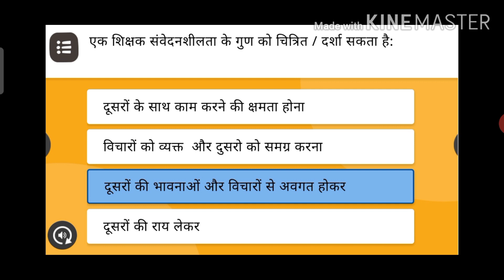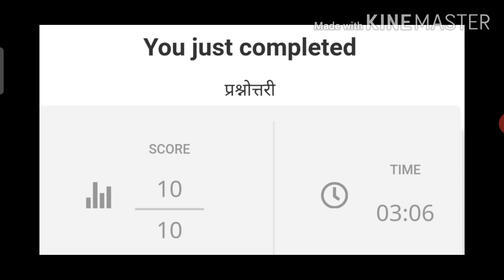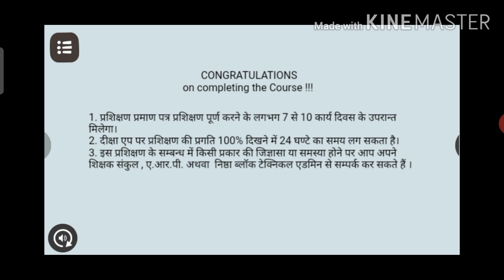निष्ठा मॉड्यूल-2 स्वस्थ विद्यालय परिवेश निर्मित करने के लिए व्यक्तिगत-सामाजिक योग्यता विकसित करना